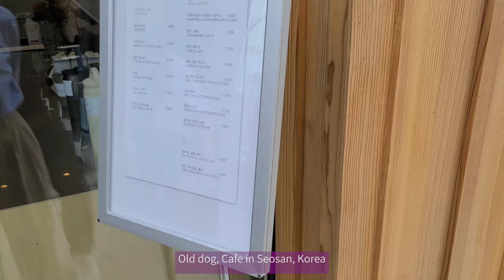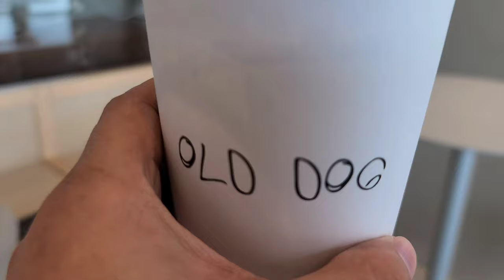【韓国カフェ】 アイスクリームコーヒー Korean Cafe Vlog 카페 브이로그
韓国ソサンにあるカフェです。新しくできて行ってみました。

It's a new cafe in Seosan, Korea, where you can enjoy coffee and cookies.

Google map
Old dog (올드독)